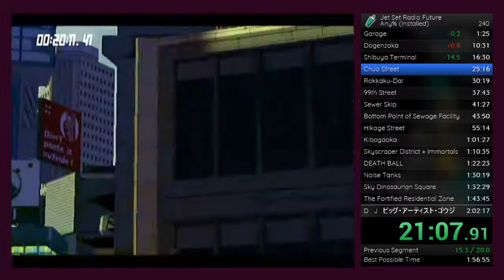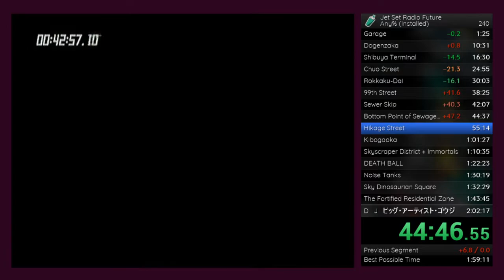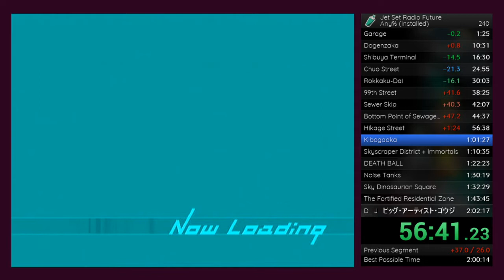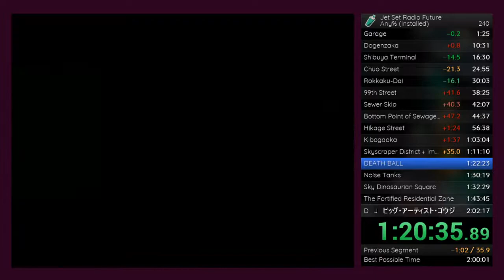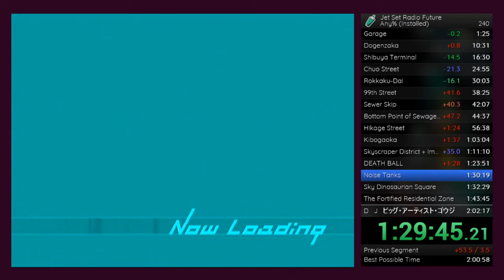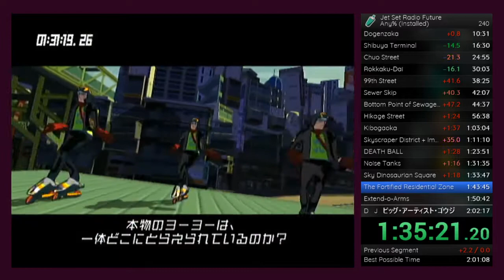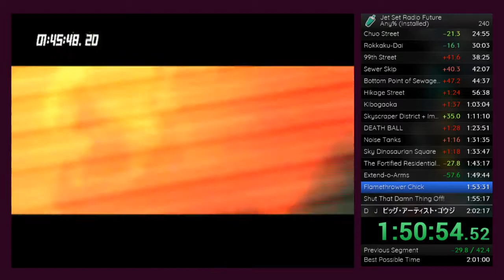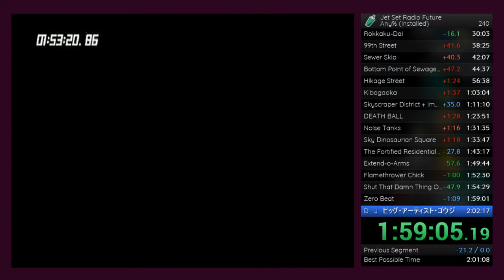(1:55:34) Jet Set Radio Future Any%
An absolute shit run.